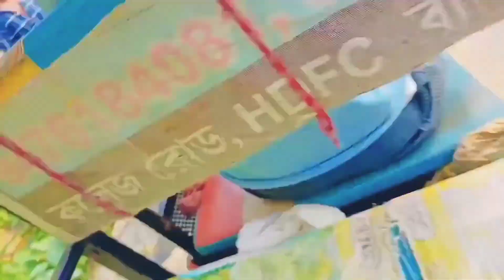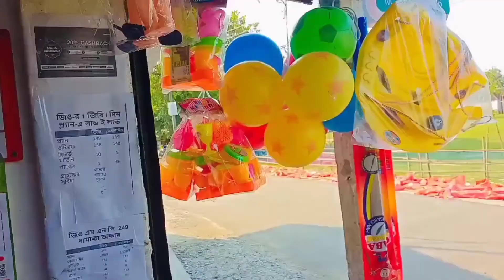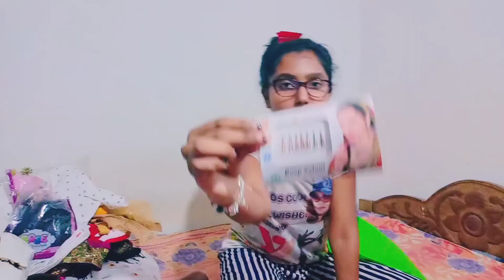Ami surprise Amar bank r boi r lok khule gece r ami sopping o korte pereci